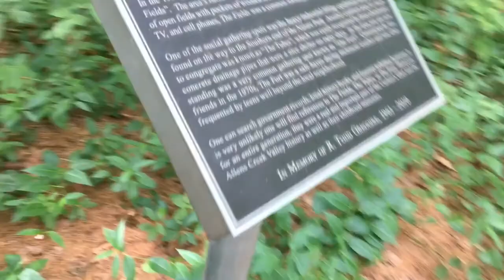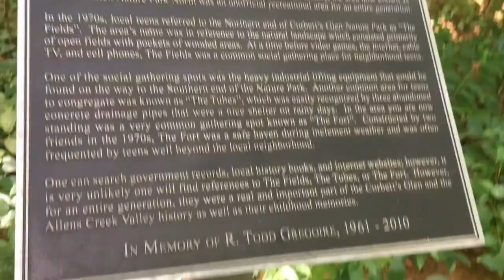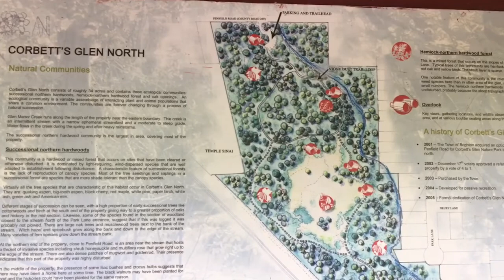CORBET GLEN PARK , Rochester NEW YORK / VLOG #11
Oh what a day. Check out what we find as we go for a walk in Corbets Glen Park. It will freak you out. It is not normal stuff. Not the waterfalls and streams this time. Have some laughs and come along well we discover this new to us place .